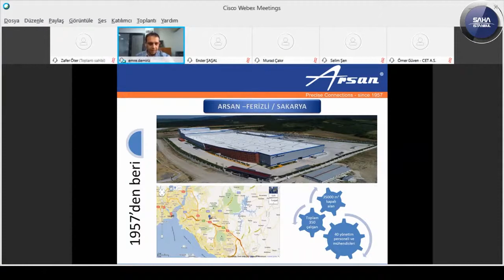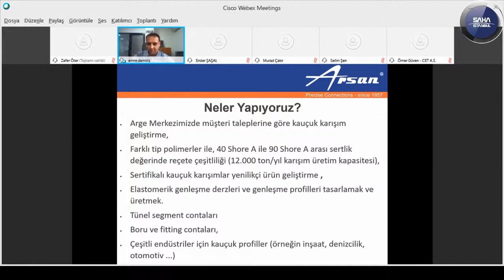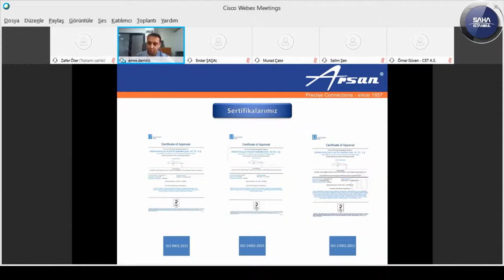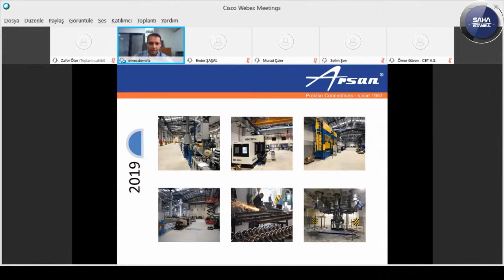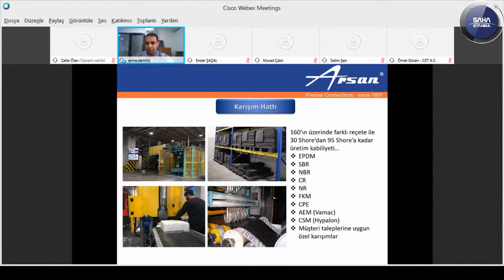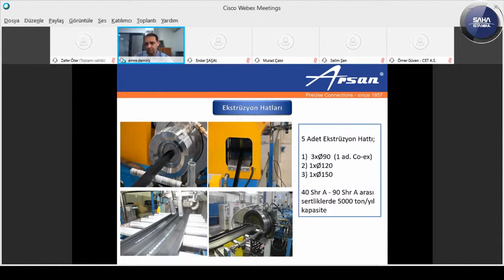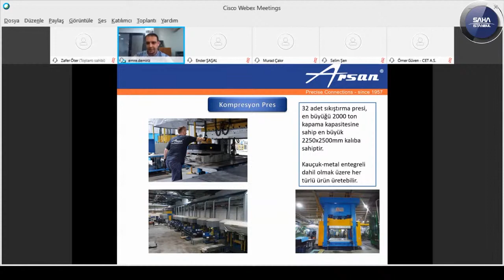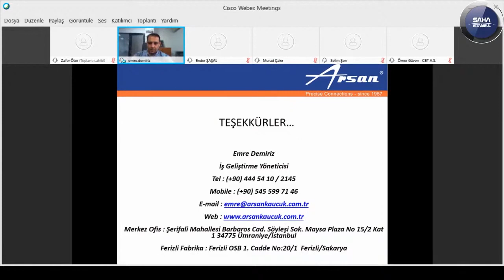ARSAN KAUÇUK PLASTİK MAK. SAN. VE TİC.A.Ş.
1957’den beri yapısal ve sismik mesnetler, genleşme derzleri, boru contaları ve tünel segment contaları konusunda sektörünün lider kuruluşlarından olan firmamız boya-kaplama, havacılık, petrokimya, kauçuk, mühendislik, roket ve füze parçaları, savunma teçhizatları üretimi alanlarındaki tecrübeleri ile ilgili sunumları.